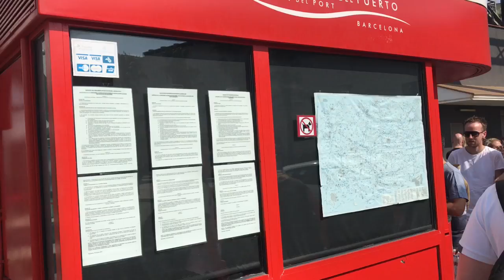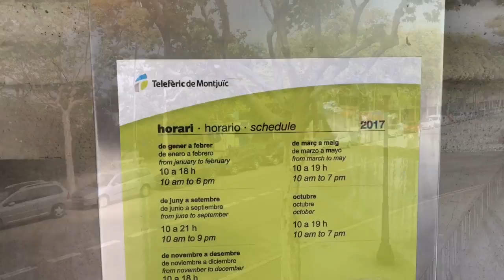BARCELONA CABLE CAR - TELEFERICO DEL PUERTO & MONTJUIC l VLOG#49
🇪🇸 BARCELONA CABLE CAR VLOG - AERI DEL PORT

✔️It’s a good experience to try Barcelona’s cable car and enjoy the unique aerial views of the city and the port on its way up to the top of Montjuic and the Castle. they actually have two! One is the old one which is Teleferico del Puerto crossing the harbour and second is Teleferico de Montjuic the new modern cabins that goes up to Montjuic Castle.

✔️If you have the chance to visit this amazing place you must see it for yourself it’s so worth it guys!

🎶 Music Credits to: Joakim Karud & Nicolai Heidlas